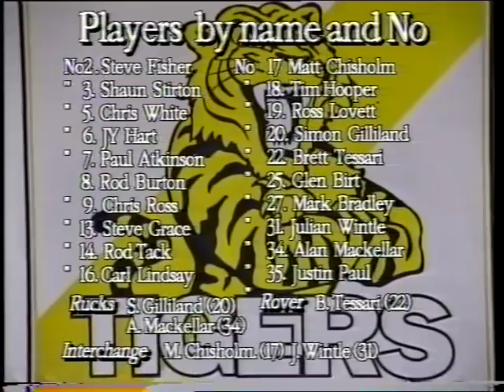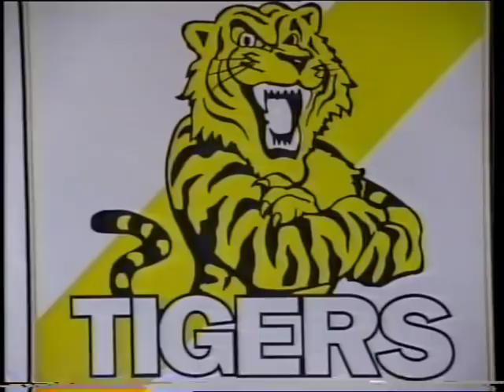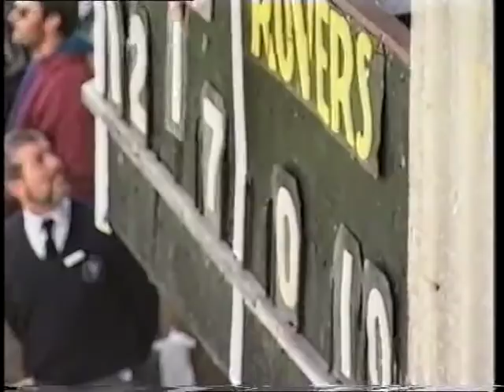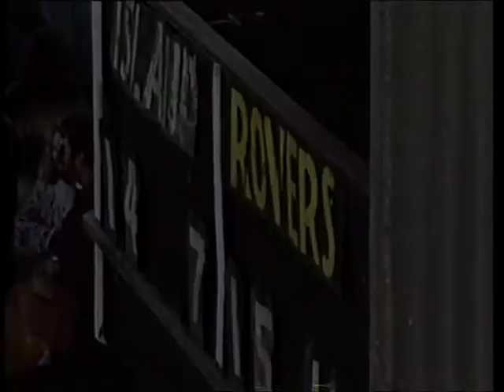Bass Valley 1995 Grand Final Wonthaggi Rovers v Phillip Island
The last game ever played in the Bass Valley League was the Grand Final played at Wonthaggi between Phillip Island and Wonthaggi Rovers.